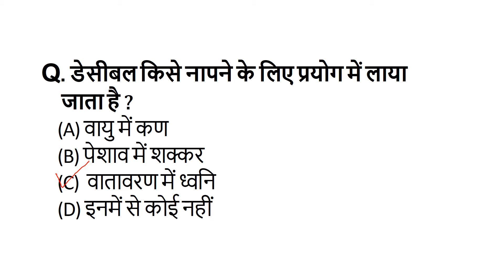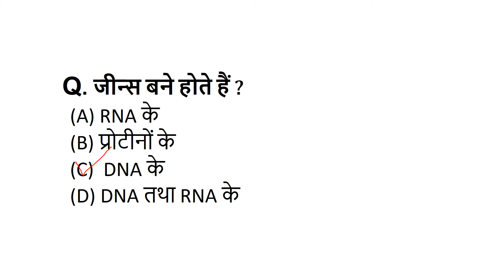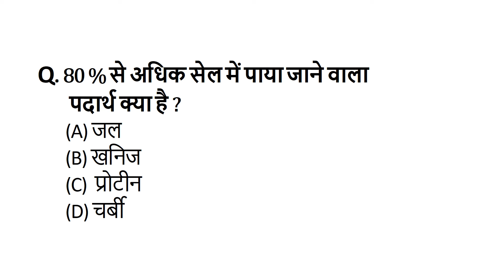General Science Test Series - 10